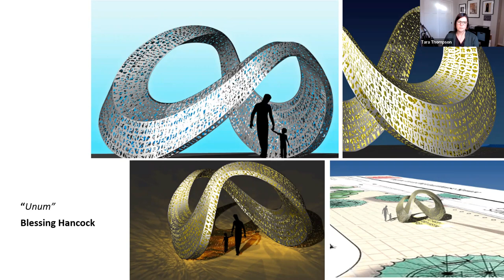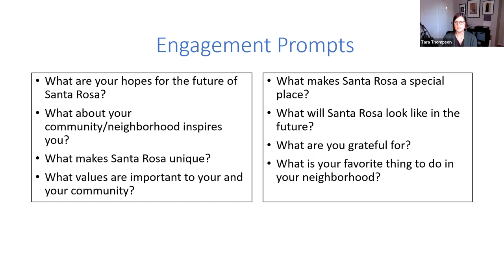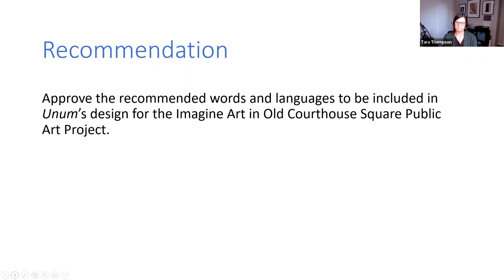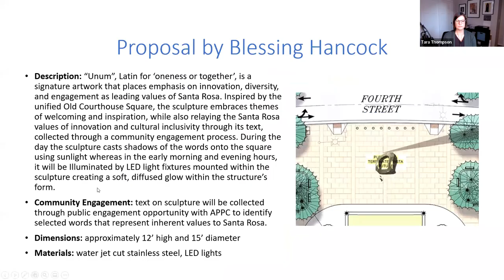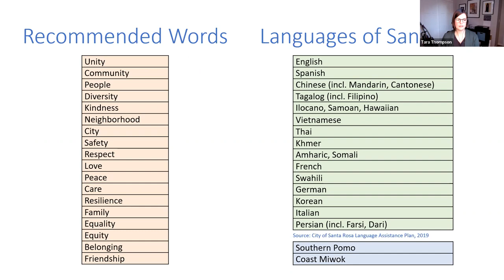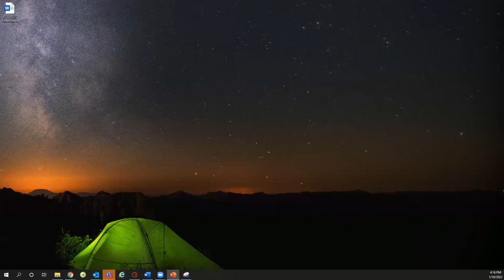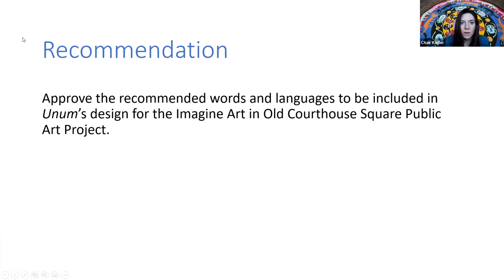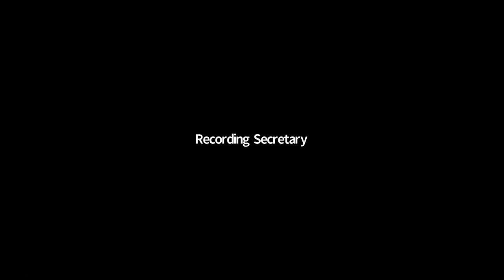Art in Public Places Committee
Special Meeting held on January 10, 2022